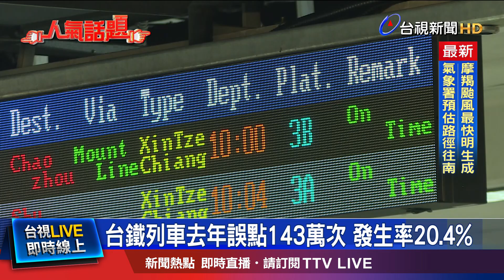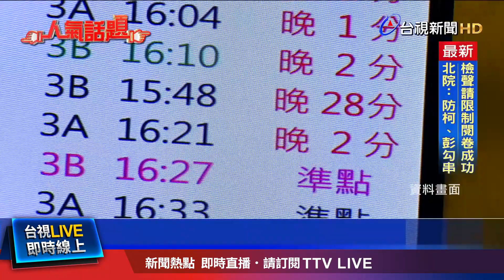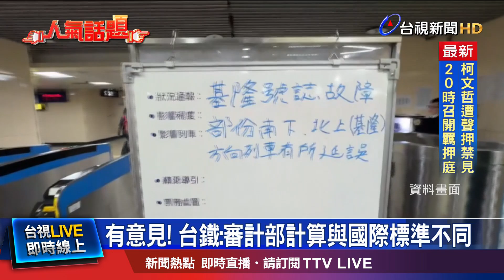新購EMU3000新自強號 去年26車次誤點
根據審計部統計，台鐵去年誤點次數 超過143萬次，發生率達20.4%，就連新購的 EMU3000型 新自強號列車，也被點出 有5車次 誤點發生率 高於50％，學者也認為，有精進空間。不過，台鐵回應 以國際標準來看，延誤5分鐘內 都應列為 準點列車，這與審計部的計算方式 有所不同，因此審計部的這份統計，不能全面反映 列車運行的實際情況。